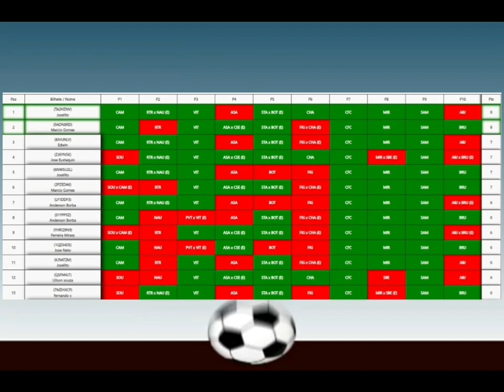LOTECA 1074 ☆ 14 PALPITES COMPLETOS ☆ BOLÃO 3 MILHÕES E 200MIL ☆